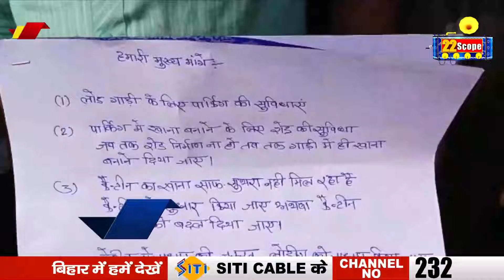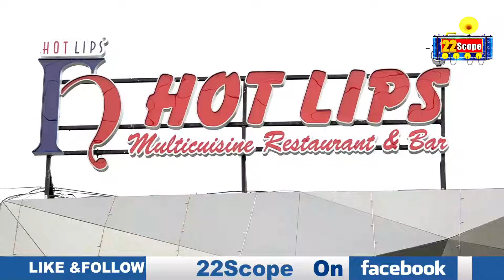ACC प्रबंधन से अपनी छह सूत्री मांगों को लेकर आंदोलन पर उतरे ट्रक चालक, क्या हैं मांगें जानिये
About Channel:
22Scope is a leading digital media platform of Jharkhand & Bihar. We are highly reliable and most trusted for political news, sports news, educational news, etc.

22Scope Live TV | 22 Scope | Hindi News | 22 Scope लाइव